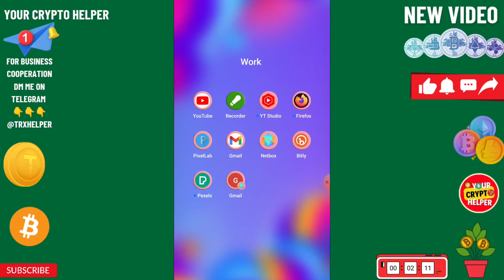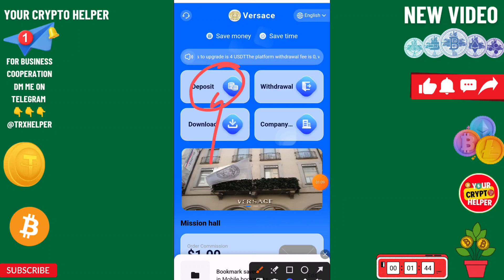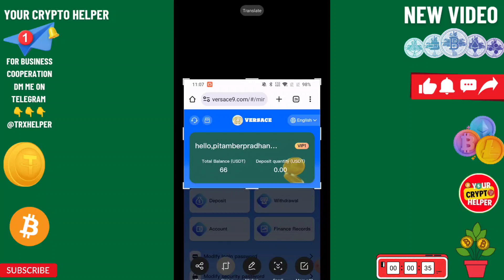Usdt Earning Site | Earn Free Usdt | Best Usdt Investment site | New Earning Site